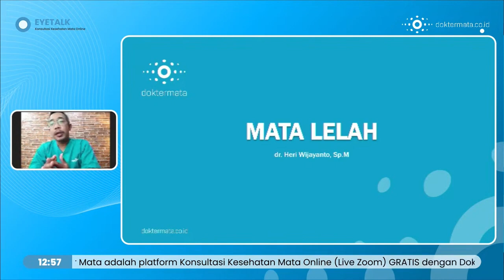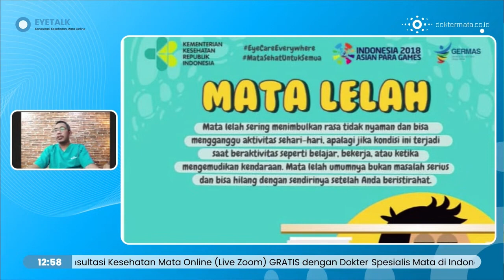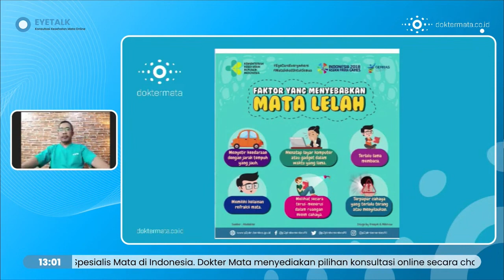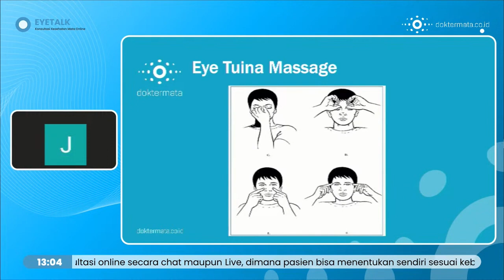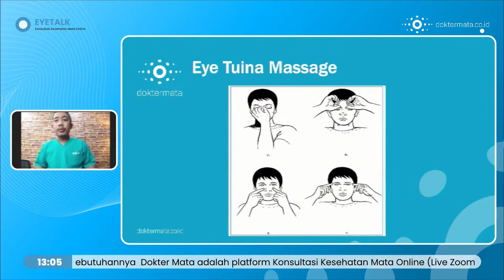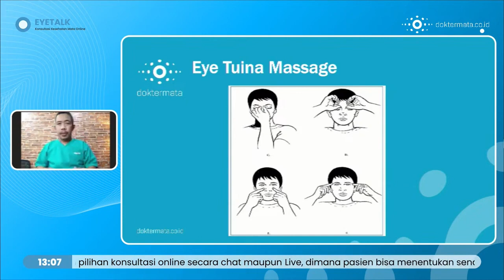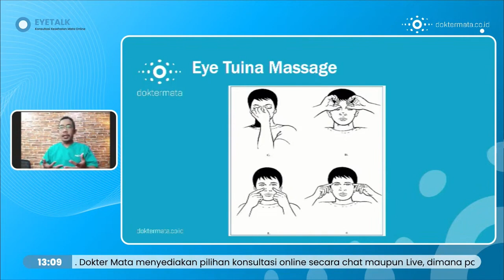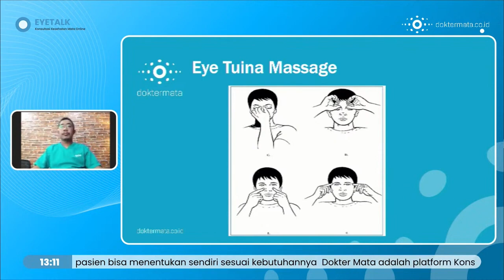Gejala Mata Lelah - dr Heri Wijayanto, Sp.M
Saat ini mata lelah memang sangat umum terjadi
Tapi jangan sampai pasien Dokter Mata membiarkan kondisi ini secara terus-menerus ya
Untuk mengatasinya simak penjelasan dari dr. Heri Wijayanto, Sp.M ini yuk!
Ikuti konsultasi dokter mata online secara gratis di “Eyetalk”! Kamu bisa daftar dg klik link di bio IG Dokter Mata ya …